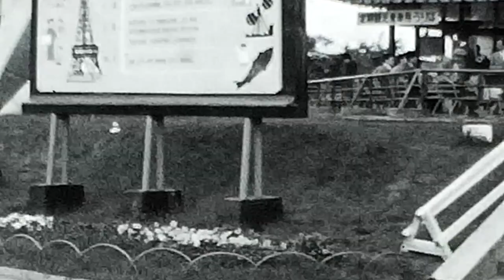札幌 さっぽろテレビ塔1960年代 8mmフィルム映像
1960年代のさっぽろテレビ塔とそこからの景色です。8mmフィルムから変換しました。高層ビル群がない、札幌が見られます。